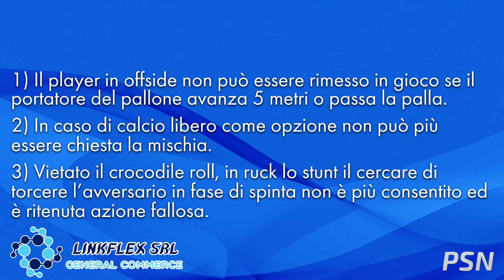🏉 Tutto Rugby 🏉 Max De Falco, l’informazione sulla palla ovale